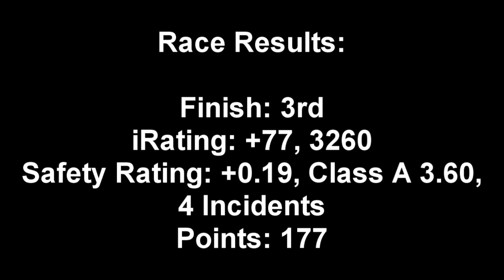2014 NASCAR iRacing Series Fixed Race 27/36 @ Chicagoland Speedway (Thursday Night)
This is my Thursday night race in the NASCAR iRacing Series Fixed at Chicagoland Speedway.  Really awesome racing all night long!  I had an absolute blast and it paid off with a great finish!